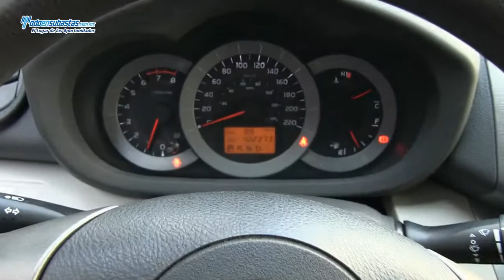Toyota / Rav-4 Base L4 Automática A/A E/E / 2011